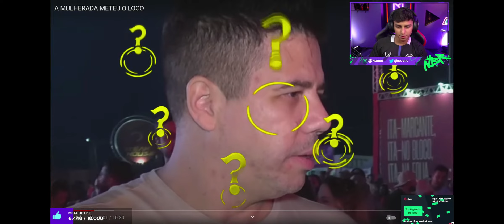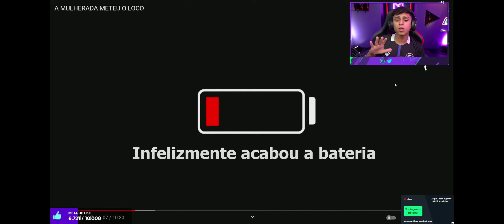Nobru reagindo muca na festa do OBA festival 2023!